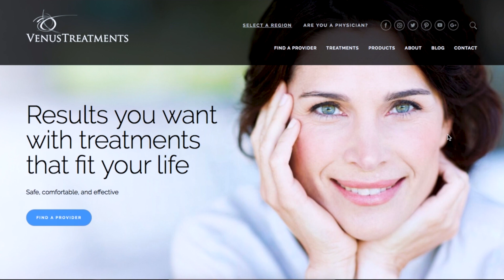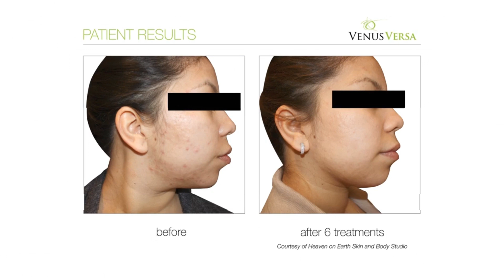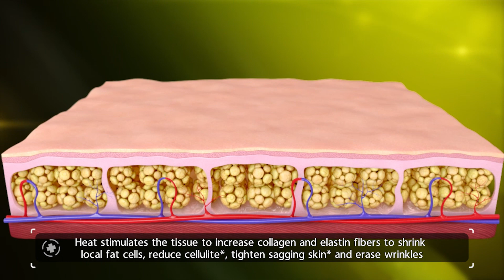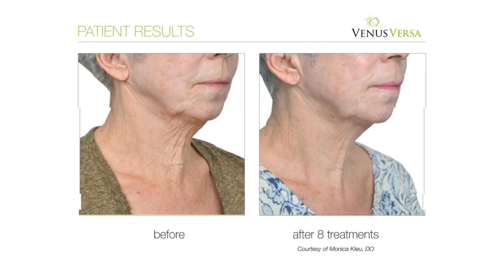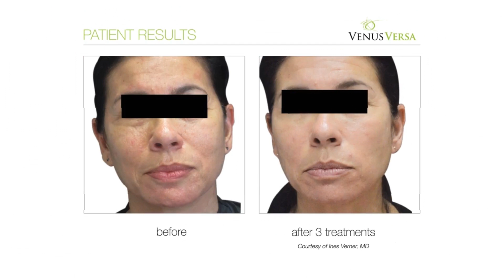Venus Versa™ Aesthetic Treatments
Solve your top beauty concerns with our Venus Versa™ treatments. A non-invasive solution for premature signs of aging, acne, unwanted hair, skin damage and uneven texture, cellulite, unwanted fat, and wrinkles. Venus Versa™ can combine up to three different technologies in one device. The treatments are customizable, quick and comfortable with little to no downtime.